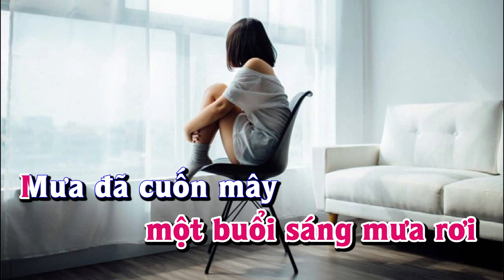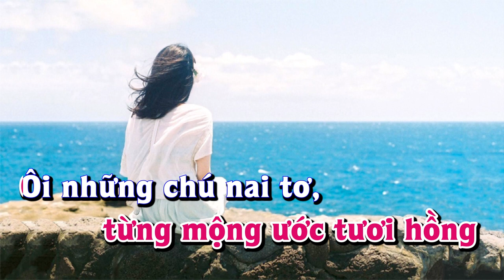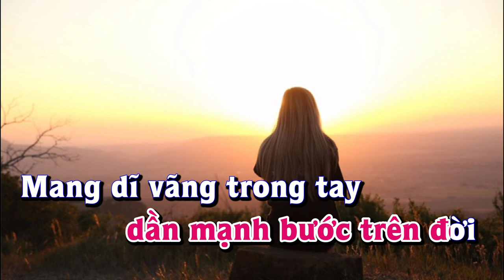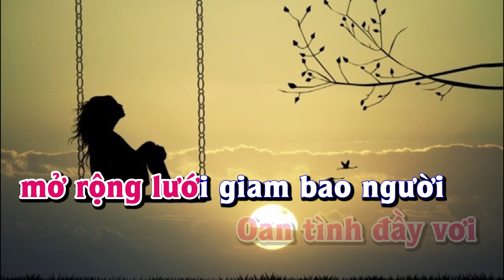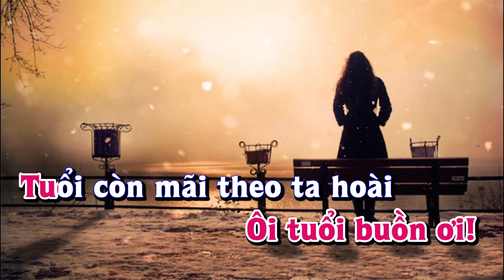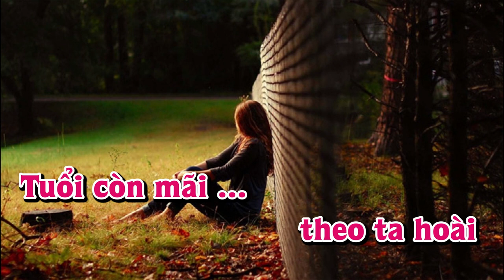Karaoke - TUỔI BIẾT BUỒN Tone Nữ | Lê Lâm Music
Lê Lâm Music KaraokeTUỔIBIẾTBUỒNToneNữ
KaraokeNhạcSốngTUỔIBIẾTBUỒNToneNữ